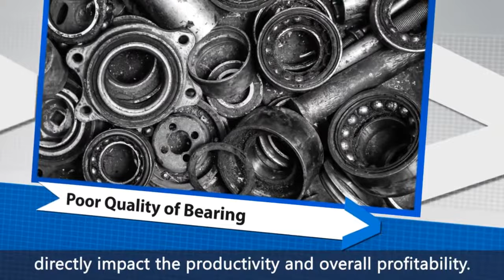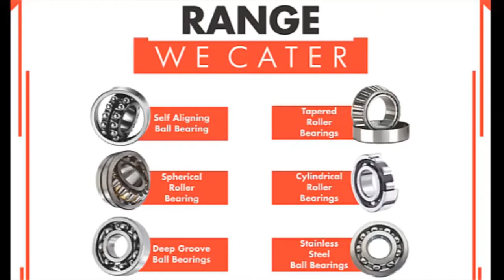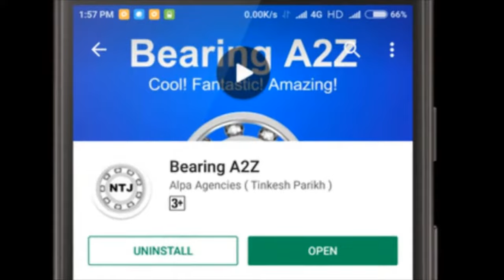MINIATURE AND PRECISION BEARING COMPANY, ALPA AGENCIES,NTA BEARINGS ,INDUSTRIAL BEARINGS,OEMS,DEALER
ON NEXT VIDEO  - WE WILL BE SHARING ON HOW TO IDENTIFY A ORIGNAL BEARING VS A FAKE BEARINGS ?
WE ARE HERE TO SHARE OUR KNOWLEDGE OF ALL TYPES OF BEARINGS - AND EDUCATE PEOPLE WITH RIGHT KNOWLEDGE ON HOW TO IDENTIFY THE RIGHT QUALITY  AND RIGHT ORINGAL BEARINGS - & THE RIGHT BRAND TO USE DEPENDING UPON THEIR MACHINES / APPLICATION ?
WE ARE SINCE 1969 - AND YOU AN SEE MORE ABOUT US IN THE ABOVE VIDEO-
We Take Pleasure In informing you that ' we are one of the trusted Bearing stockist , imported bearing dealers , Bearing supplier & exporter's of the world’s most renowned bearing brands More than 1000 Clients rely on miniature for their superior Technical Support Team, Best Price, Shortest Delivery , and largest stocking dealers of  Maximum Number of bearing  varieties